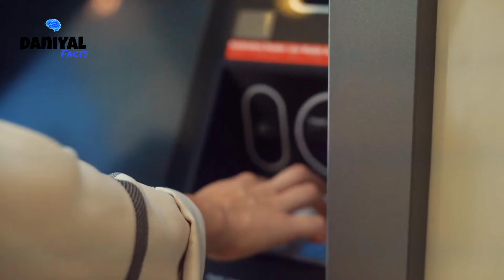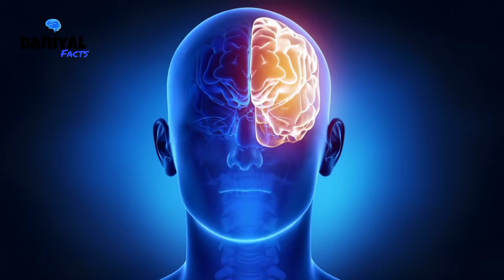How does Eyes give us vision?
Daniyal Facts

important Notice.

                                     Keep Watching